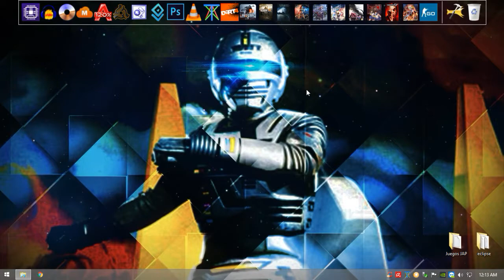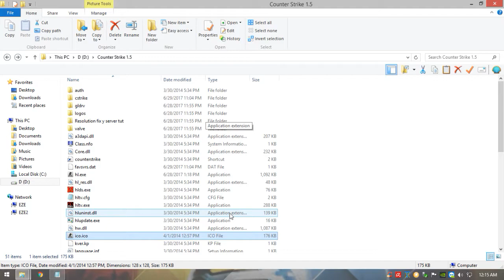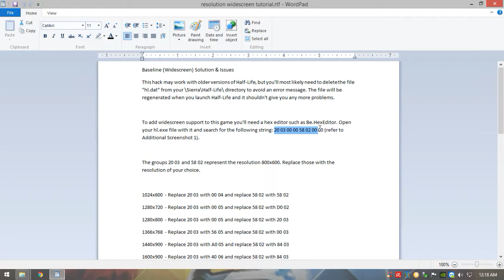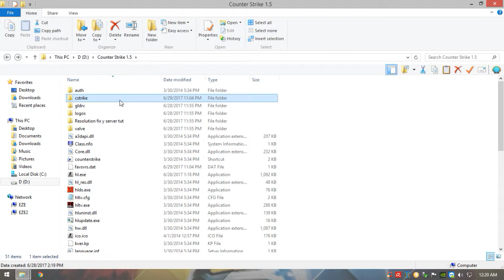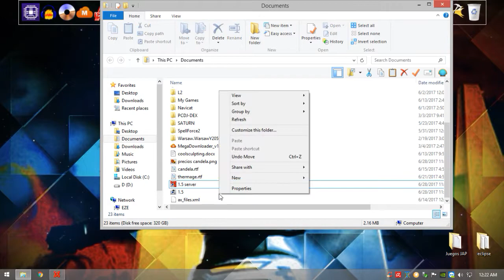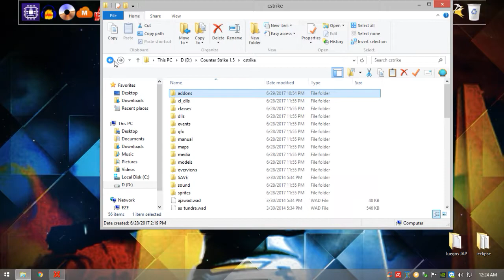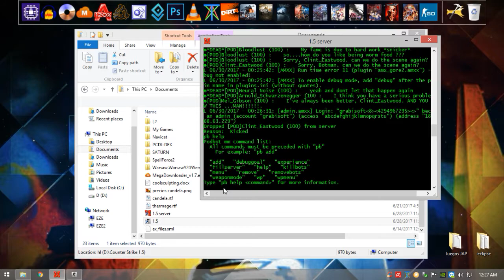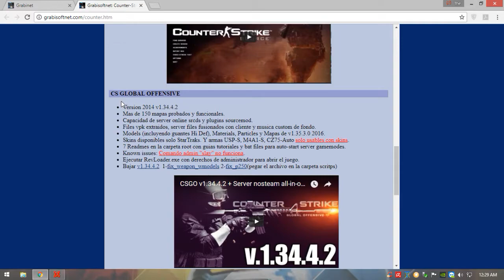Counter Strike 1.5 - resolution fix y download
DOWNLOAD IN
go to FORUM, Servers section